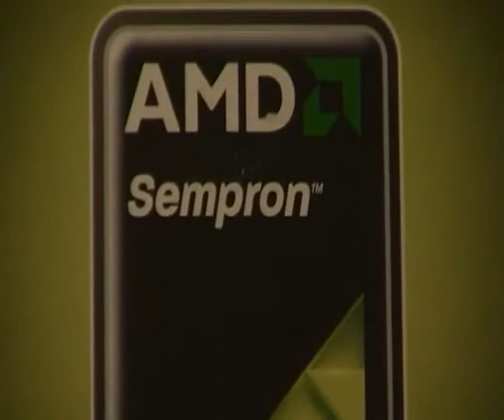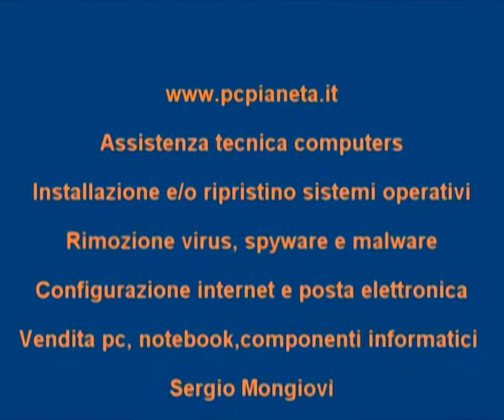spot pc pianeta.mp4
Assistenza tecnica Computer

  By Sergio Mongiovì